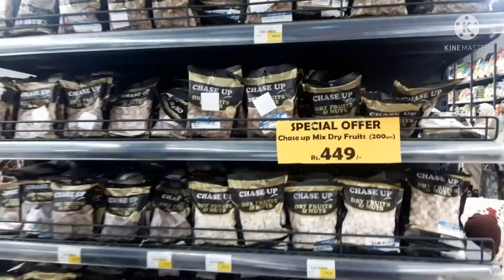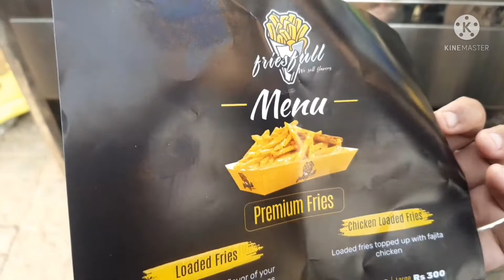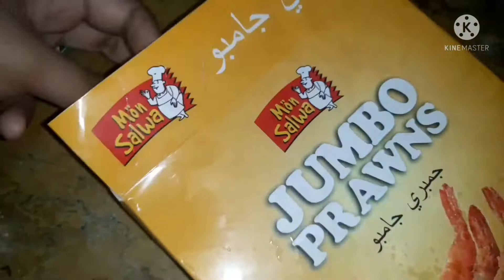Chalan aj shopping / selection hui mushkil / asa guzara sara din